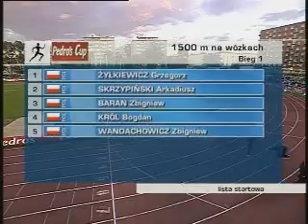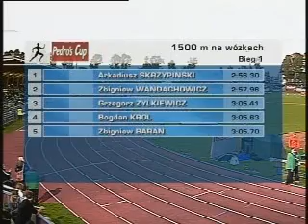Pedro's Cup 2007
Material TVP SPORT: Wyscig zawodnikow na handbike'ach w Warszawie